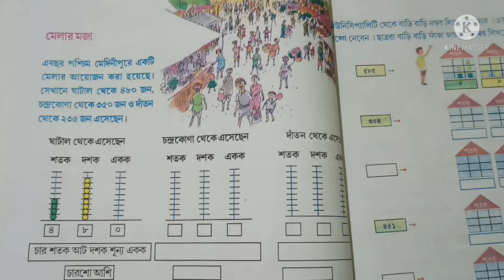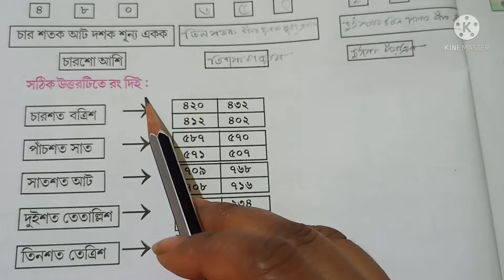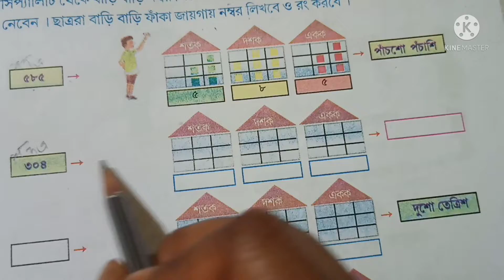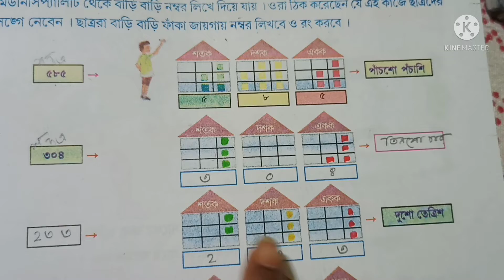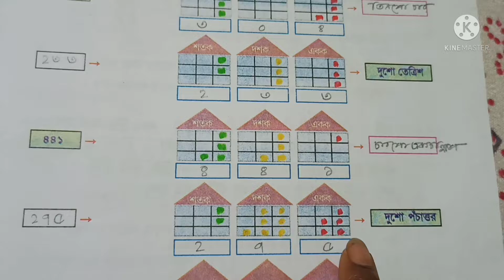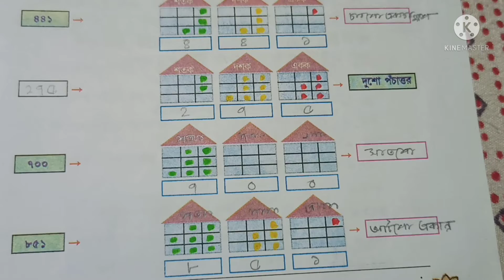Amar ganit 3 solution page 22,23/আমার গণিত পেজ ২২ ও ২৩ এর সমাধান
Class3mathpage9 page22 পেজ 23
class 3 math book solution
class 3 mathematics study
আমার গণিতclass 3
class 3math solve
class 3 math solution bengal board
Bengal board class3 ganit
 আগের পড়া মনে করি class3
Math textbook for class3
Wb primary math 3
Wb primary ganit
class3 math page 22 page 23
আমার গণিত 3 পেজ ২২ পেজ ২৩